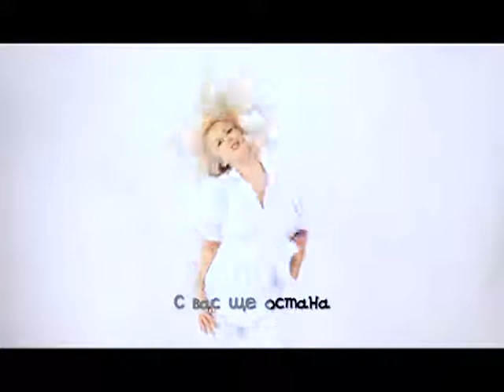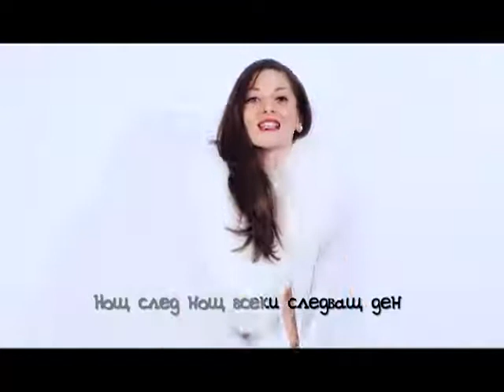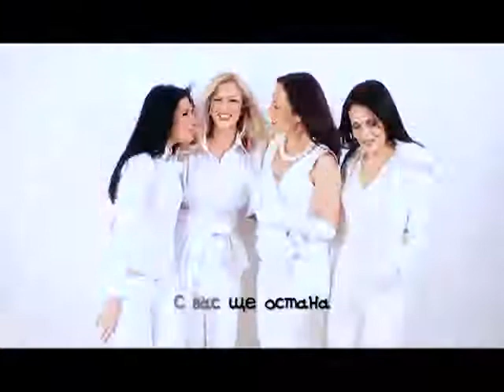Miro - Priateli (Official Video)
Miro - Priateli